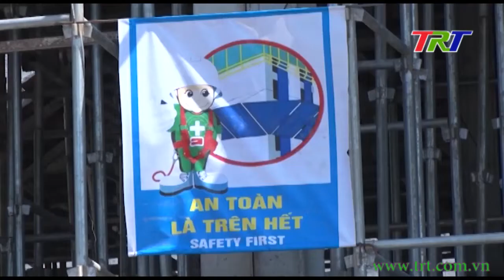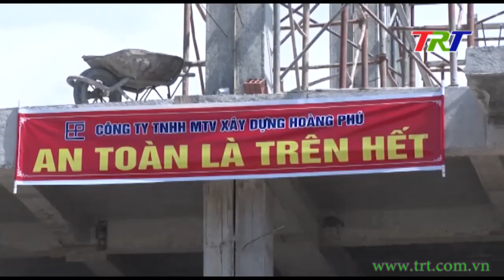Các đơn vị xây dựng thực hiện mục tiêu kép: an toàn lao động và phòng dịch